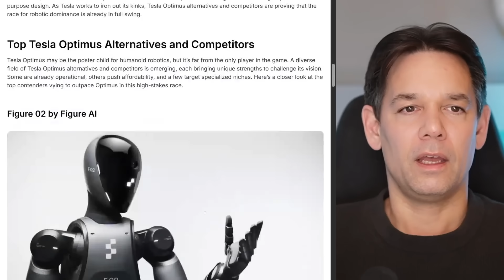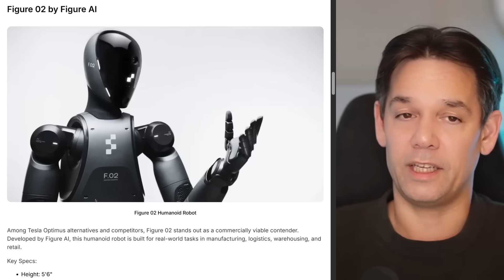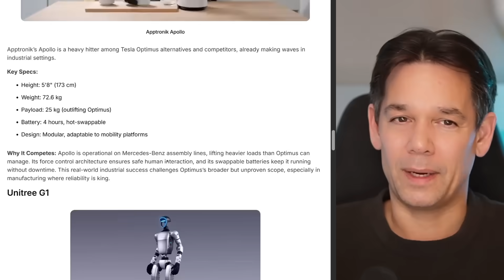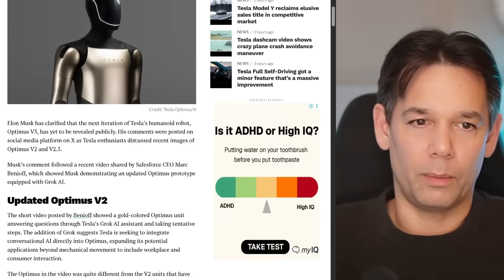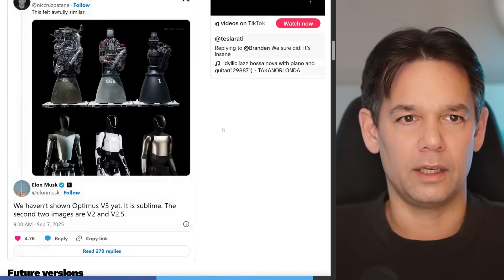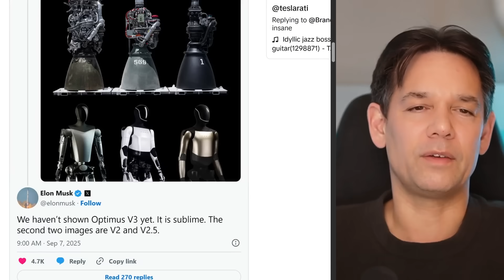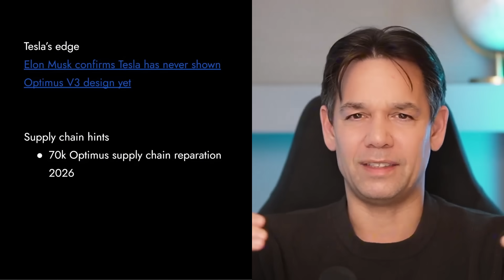The SECRET Reason Why Tesla PUSHED The Optimus V3 REVEAL